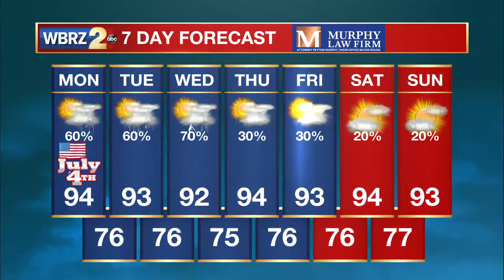Monday Morning Forecast 7/4/22